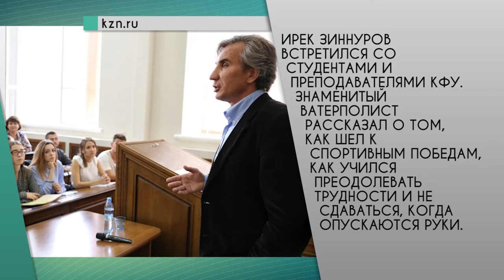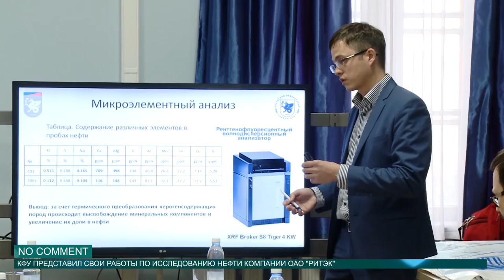Новости КФУ от 07.09.2016